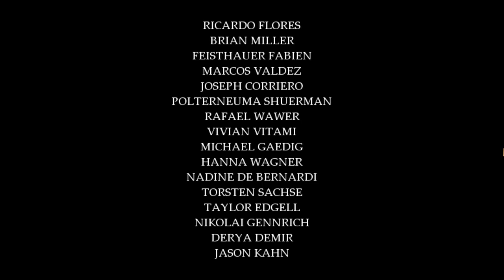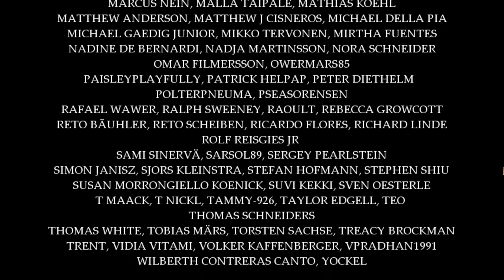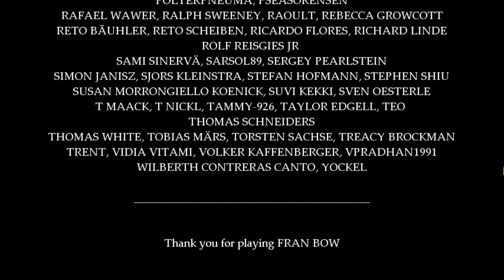Let's Play Fran Bow Part 21 | Irre, Awesome oder was nun?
Mit dem letzten Part erwartet uns ein ganz besonderes Ende. Was ist davon echt? Was ist erdacht? Lebendig oder Tod? All das sind Fragen die das Ende des Spiels aufwirft. Ein Grandiouser Abschluss eines grandiousen Spiels. Ich Danke allen fleißigen schauern, dass ihr bis hier dabei wart.

Bis die Tage euer Grey Fox